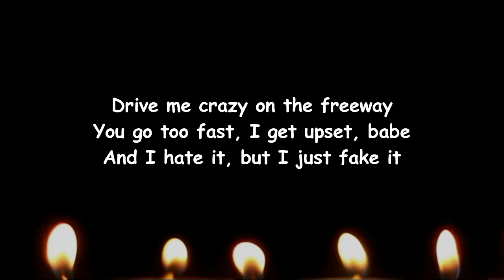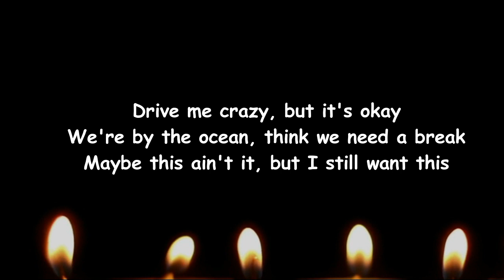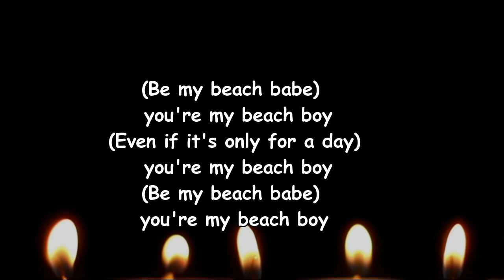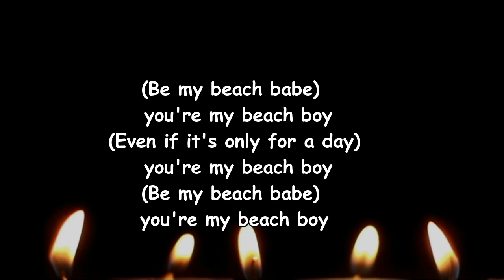BENEE - Beach Boy (Lyrics)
Beach Boy Lyrics:

[Verse 1]
You're quiet and I'm loud, it's never a bore
It makes sense, the difference, but what's distance for?
Do I make you feel something? Sometimes I wanna feel nothin'
Drive me crazy on the freeway
You go too fast, I get upset, babe
And I hate it, but I just fake it

[Chorus]
Beach boy, be my bitch babe
If it's only for a day, take me out, but I won't stay
Beach boy, be my beach babe, be my bitch
For a day, for a day be my beach babe
You're my beach boy, be my beach babe
Even if it's only for a day
Be my beach babe

[Verse 2]
And I hate it, God I hate it when you
Yeah, I hate it, when you talk about me leaving, oh
Don't wanna think about me leaving, no
Drive me crazy, but it's okay
We're by the ocean, think we need a break
Maybe this ain't it, but I still want this

[Bridge]
You're my beach boy (You're my beach boy)
You're my beach boy (Even if it's only for a day)

[Outro]
Boy, be my beach babe (You're my beach boy)
If it's only for a day (You're my beach boy)
Be my beach babe (You're my beach boy)